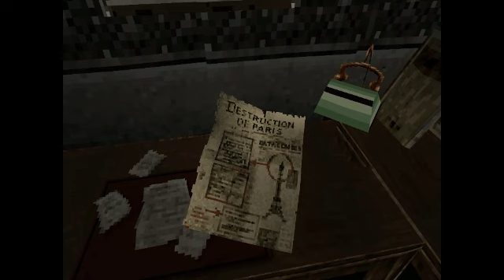تختيم لعبه : الغموض والرعب creatures 2 الجزء الثاني والاخيراالحلقه السادسه كامله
بالطبع! "Creatures 2" هو لعبة تم إصدارها في عام 1998 وتُعرف أيضًا باسم "Nightmare Creatures II" في بعض الدول. تتميز اللعبة بتمثيل حياة طبيعية للكائنات الثلاثة: *النورنز* (المحببة والمعتمدة)، *الغريندلز* (الغاضبة)، و*الإتينز* (العاملة). تُقام اللعبة في عالم ضخم يُسمى *ألبيا*، ويتميز بنظام جيوفيزيائي ونظام جوي عالمي.

الهدف الأساسي من اللعبة هو تعزيز تطور الكائنات من خلال التفاعل مع البيئة المحيطة، والتحكم في الأشياء المختلفة في العالم باستخدام سباحة مخصصة. يمكن لللاعبين تحميل بيض النورنز وتفعيلها في